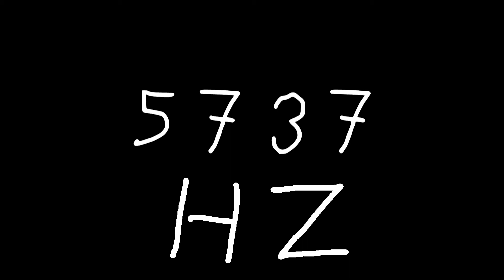5737 hz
Just sound.

chords
sounds
noise
tone
noises
tones
audio
wave
waves
sin
sine
sinus
sinoid
heart
heartbeat
resonancy